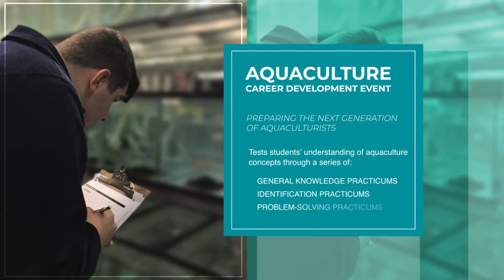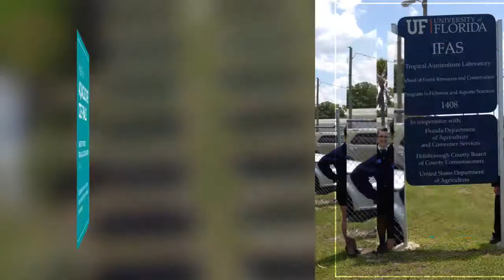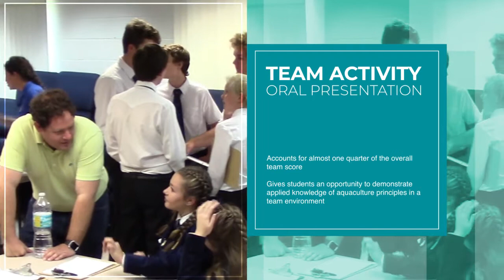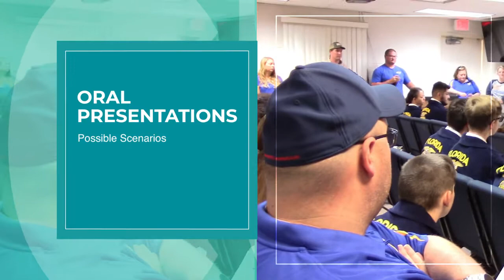FFA Aquaculture Career Development Event hosted by UF/IFAS Tropical Aquaculture Lab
This video details the FFA Aquaculture CDE hosted by UF/IFAS Tropical Aquaculture Lab.  It goes over the steps involved in preparing for the event as well as what is expected from participating schools and the knowledge gained.  It is designed to provide Florida's agricultural educators and students with a basic overview of the CDE.  Video was produced by UF/IFAS Tropical Aquaculture Lab and edited by FDACS Division of Marketing and Development.